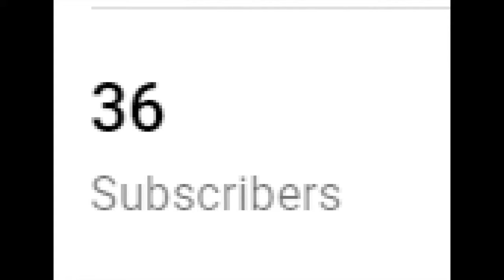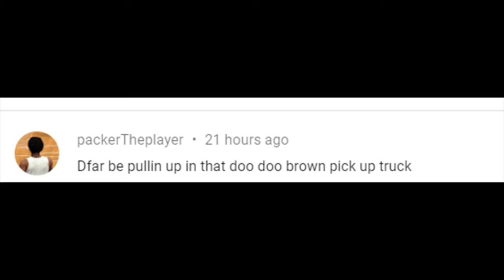Classic Mario Fan Game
I enjoy playing the classic Mario fan game named Paper Mario 3D Land.